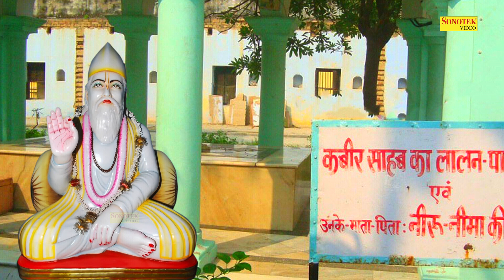मन को पसंद आ जायेगा यह कबीर दोहा | बन्दे तू कर बन्दगी, तो पावै दीदार संत